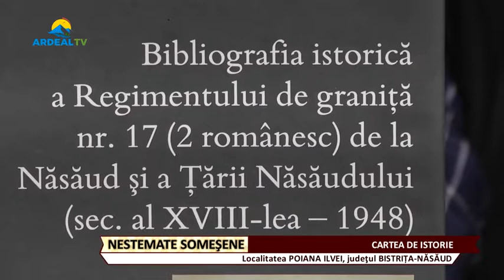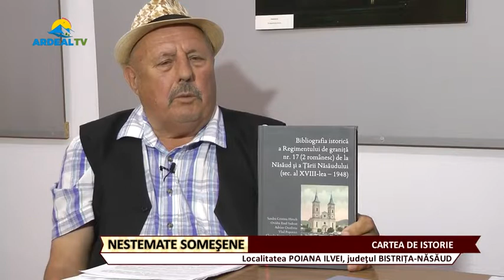Nestemate Someșene - Cartea de Istorie, Loc. Poiana Ilvei, jud. Bistrița - Năsăud